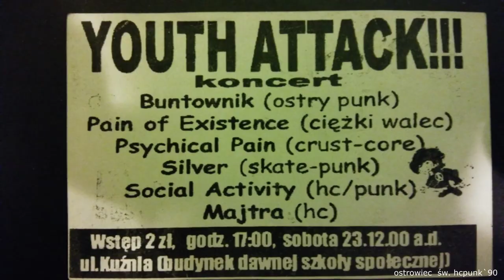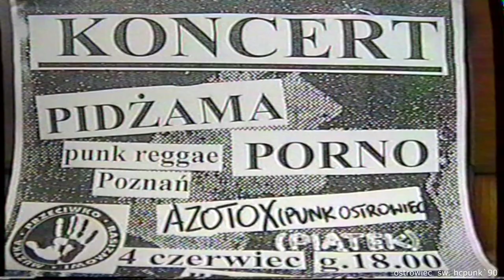Ostrowiec Św. HCPunk`90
muzyka: Skit System